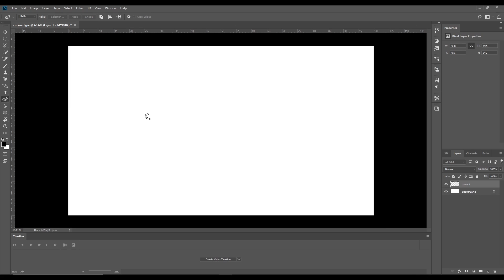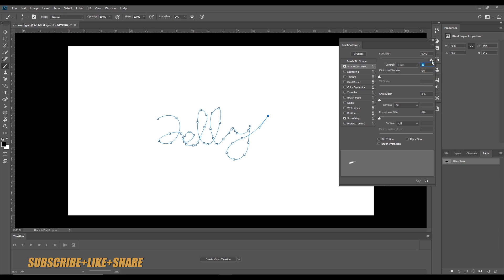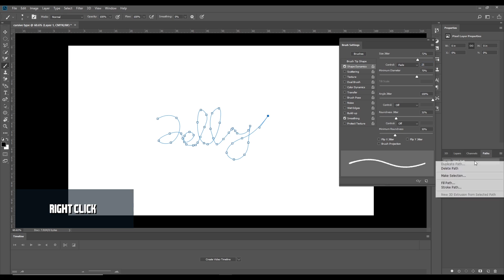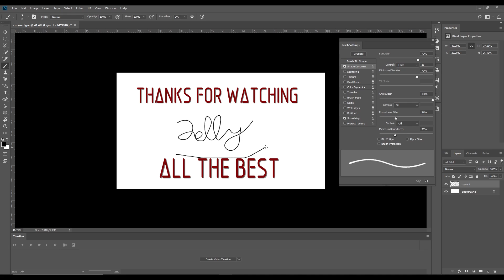CREATE BRUSH TOOL FOR TYPE TEXT IN PHOTOSHOP!! UPDATE🔥🔥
hello friends, in this video we will show you how to create brush tool for type text in photoshop. if you like this video then please subscribe this channel and don't forget to comments below. thank you.